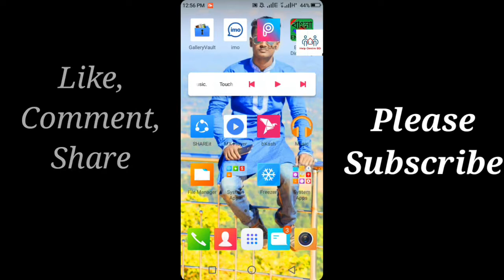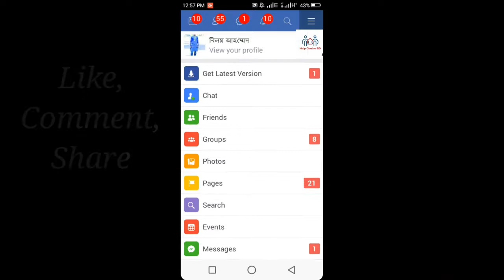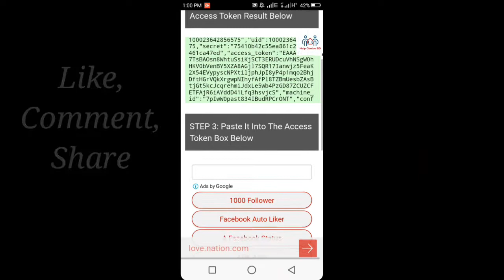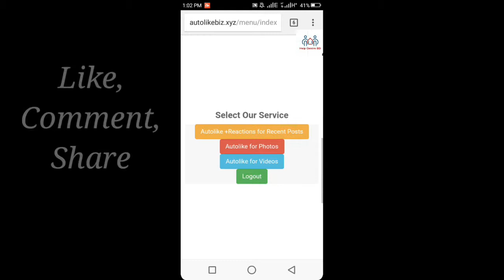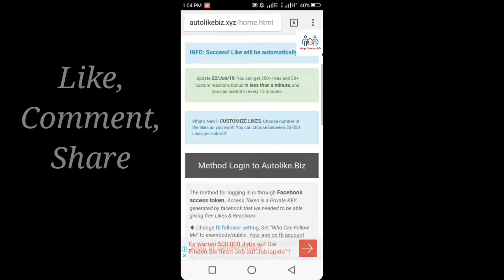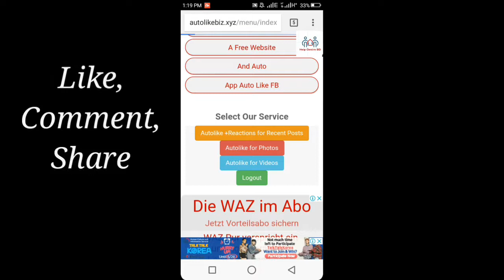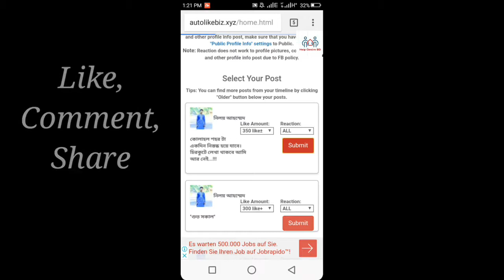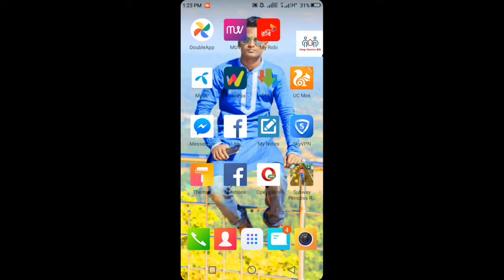How to Get Unlimited Facebook auto like 2018 Without any app part 1 Bangla Tutorial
Facebook auto like (All In One) Bangla Tutorial 2018/auto liker.
Help Centre BD The Best Facebook Auto liker, auto liker, best auto liker app 2018, best auto liker app, facebook auto liker app for android, auto liker 2018, best auto liker for fb site address Thanks for watching these videos , hit like , subscribe our channel n yes don't forget to share with you friends 😀 Help Centre BD😀